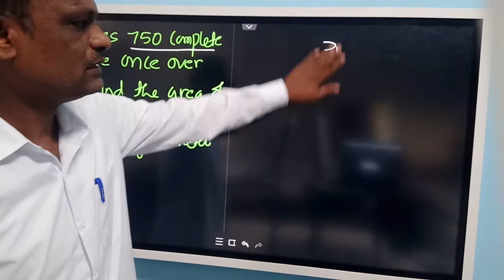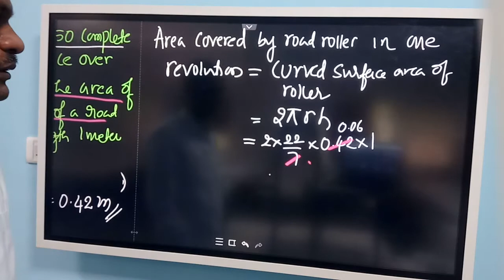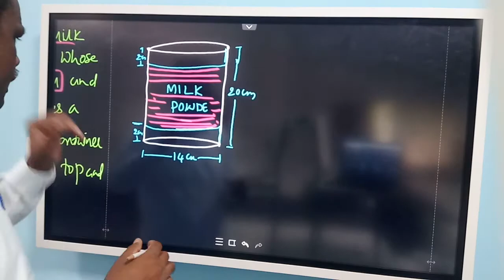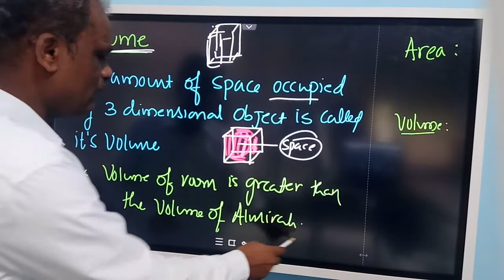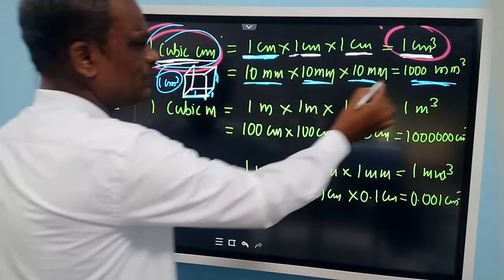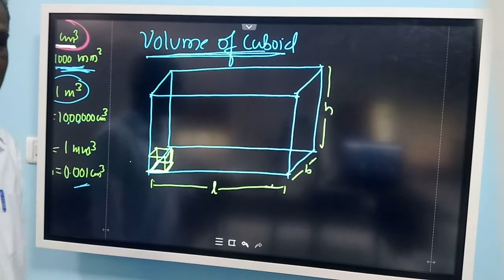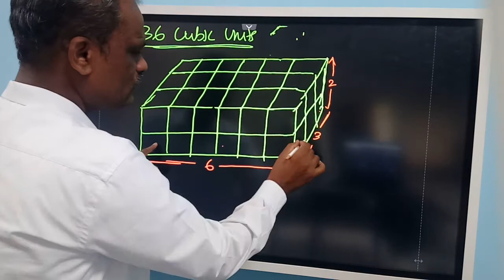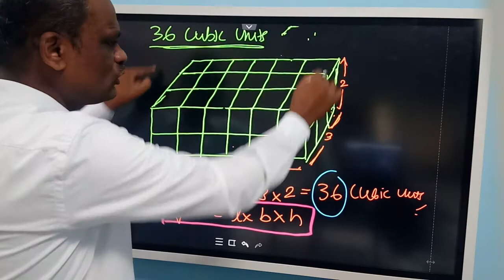Mensuration part 11